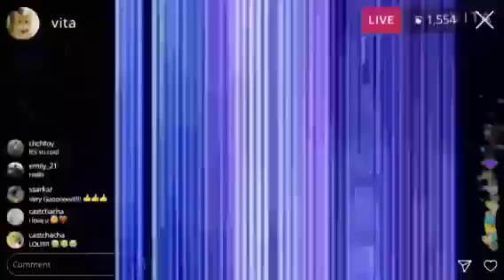EYINDI AFFAIRE YA BA VOICE YA GP SIMBA BA VERITE EBIMI EPA MUANA GP SIMBA YA SILA AZA FIN